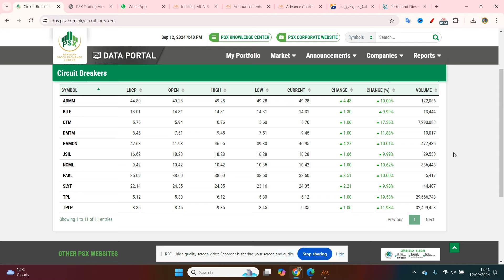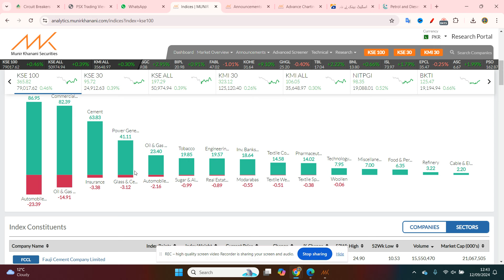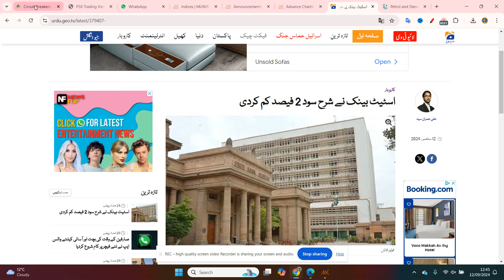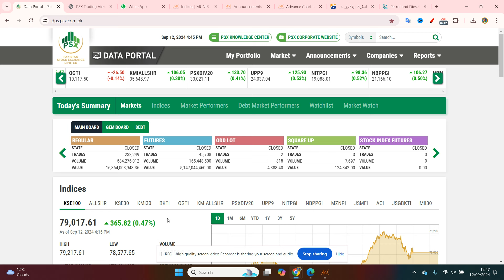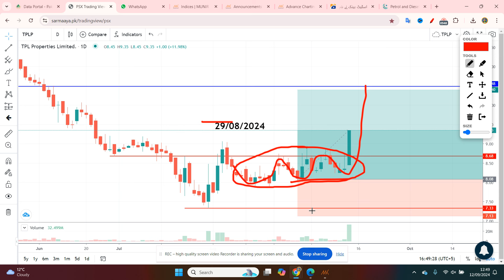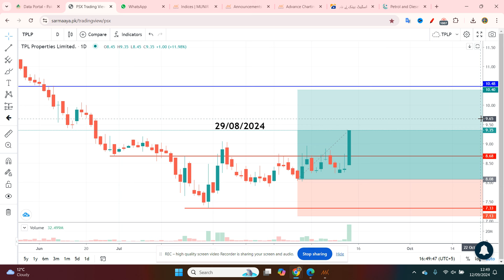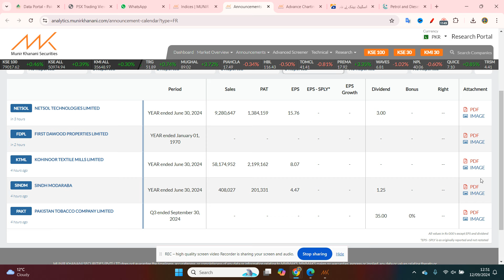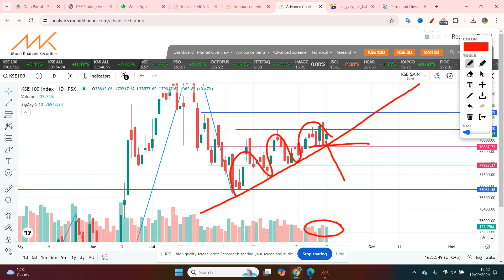PSX | pakistan stock market analysis| اسٹیٹ بینک نے شرح سود 2 فیصد کم کردی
Personal Portfolio Consultations: (30-45 Minutes )
Get tailored advice from financial experts via convenient WhatsApp calls.